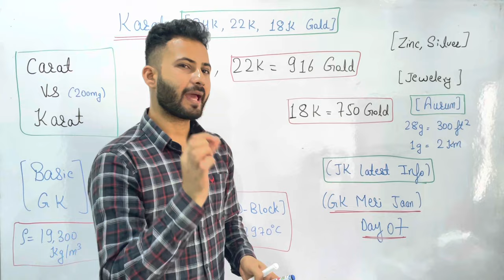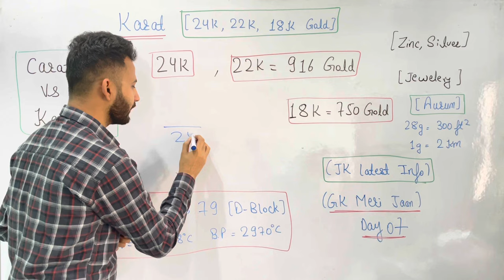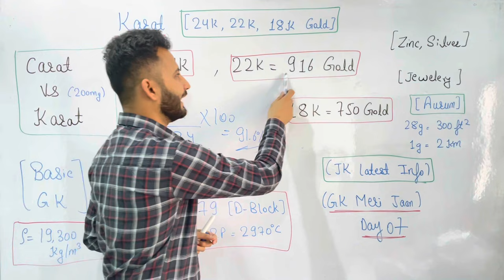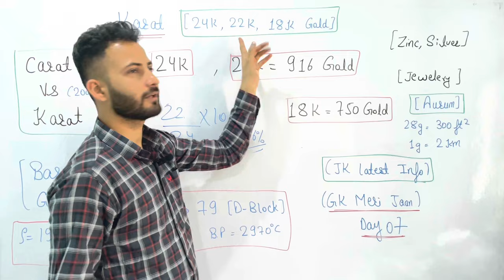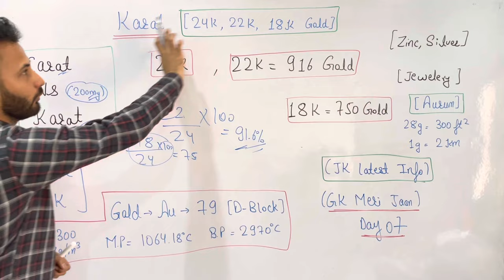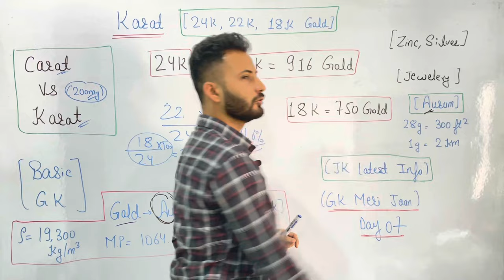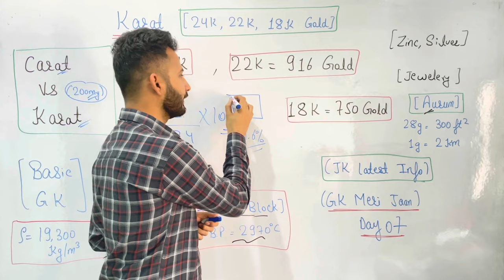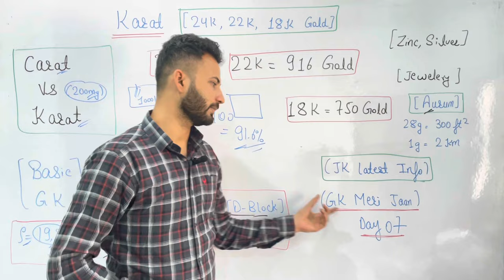24K, 22K, 18 Karat Gold || 916 Gold Kya hai?? Difference between 24 Karat and 22 Karat Gold | कैरट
24K, 22K, 18 Karat Gold
Difference between 24 Karat and 22 Karat Gold
916 Gold kya hai
Properties of Gold

In today’s session we’ll be guiding you through the best & simplest strategy to learn difference between 24 karat and 22 Carat Gold for
 All JKSSB, SSC, Railway and JKPSC Exams

This is a must watch video for all JKSSB aspirants!

For more information & complete study materials , Download Our Application, Aks Classes

Content of the Video :

1) Basic General knowledge
2) 24 Karat gold
3) 24 Karat vs 22 carat Gold
4) Properties of Gold
5) 24 karat, 22 karat and 18 Karat Gold
6) meaning of 24 Carat Gold
7) JKSSB/JKPSC Basic Level Classes

static gk,ssc mts static gk,static gk class,static gk video,ssc mts static gk previous year question paper,static gk for mppsc,important static gk,static gk jail police,up static gk,static gk for govt exam,static gk forest guard,static gk for peb exams,static gk for constable,static gk for mptet varg 2,static gk for vyapam exams,static gk for jail prahari,static gk class kundan sir,static gk class forest guard,complete static gk